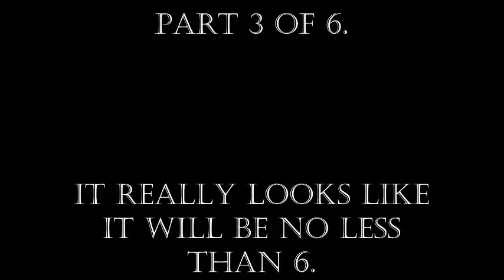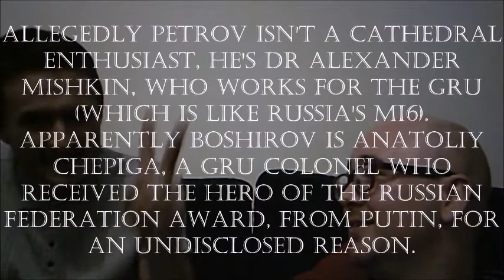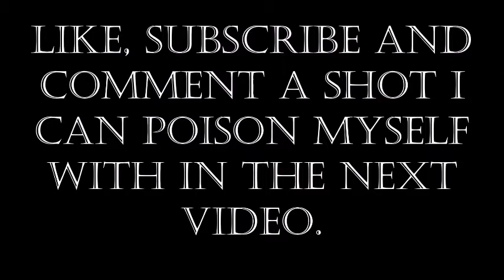Person Of The Year 2018 Part 3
The premise is simple. I pick some of the biggest arseholes from 2018 and try to convince Darren why I should be person of the year. If I can't argue him round to my point of view, I'll do a shot.